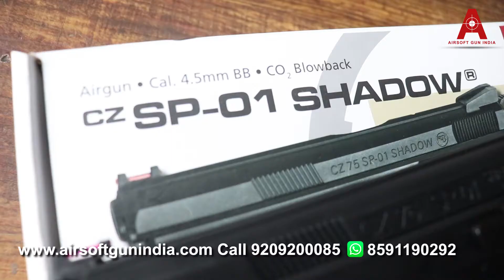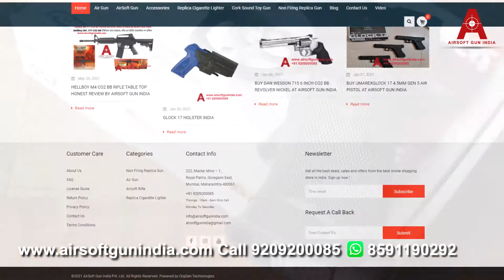How to use ASG CZ 75 SP-01 SHADOW CO2 BLOWBACK STEEL BB PISTOL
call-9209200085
what’s app-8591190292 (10 am to 6 pm Monday to Saturday)

ASG CZ 75 SP-01 SHADOW CO2 BLOWBACK STEEL BB PISTOL by Airsoft Gun India
An amazing full metal co2 pistol which is one of a kind order it right now before it goes out of stock .The CZ SP-01 Shadow is an exciting new CO2 BB gun based on the latest generation of pistols from CZ-USA, designed with input from Law Enforcement, Military and Police communities worldwide, as well as the world premier shooters of Team CZ. Just like the real steel pistol, this replica is engraved with all official CZ trademarks and a unique serial number. This is a gas blowback pistol with realistic weight and kicback.

CO2
Red Fiber optic front sight
Comfortable rubberized grip
Weaver accessory rail
Realistic blowback
Full-metal construction
Stealth black
Full-size magazine, 17rd BB capacity
Loudness 4-Medium-High
Front Sight Fiber Optic
Rear Sight Fixed
Scopeable No
Suggested for Plinking/Fun
Action Semiautomatic
Safety Manual
Powerplant CO2
Function Repeater
Trigger Action Double-Action & Single-Action
Blowback Yes
Material Full metal
Ammunition 0.12g

Pros:

1:1 scale replica of the CZ-USA 75 SP-01 pistol
Realistic full metal construction
Fiber optic front sight
Ergonomic rubber grip
Powerful CO2 blowback system
Tactical Weaver/Picatinny rail for mounting accessories